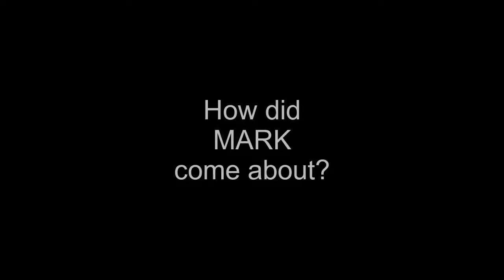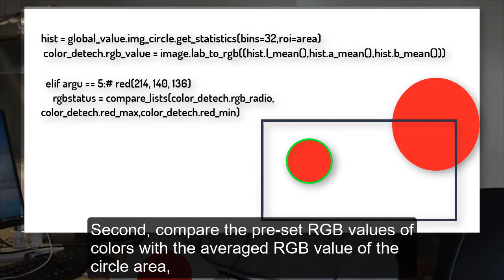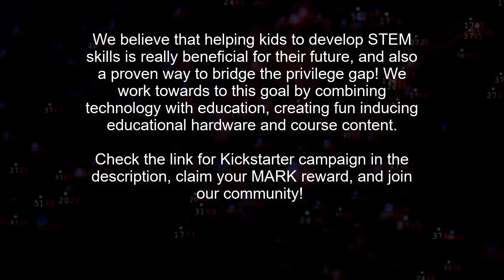M.A.R.K Behind the Scenes Full Video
Find out more about the project shown in this video and other related projects/products on our website tinkergen.com